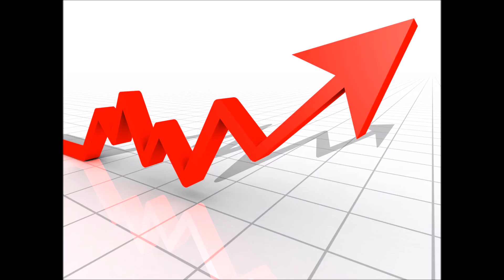"Going Up" Instrumental (Prod. by Yuka)